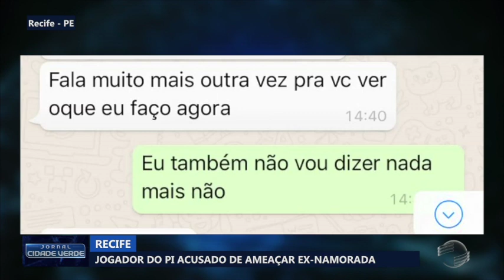Atacante piauiense do Sport é detido por agressão em Recife